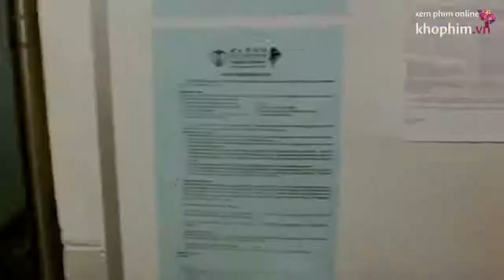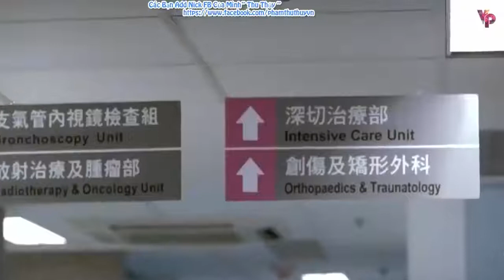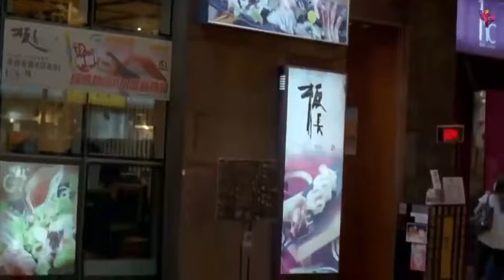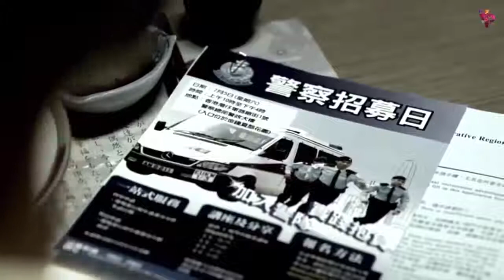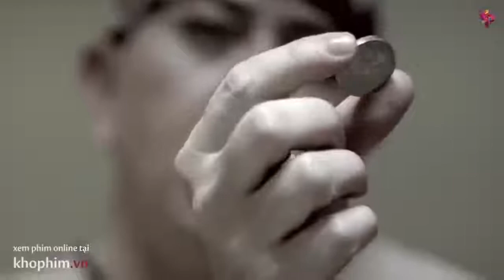HỒNG KÔNG THỜI LOẠN Phim Băng Đảng Xã Hội Đen 2019 Thuyết Minh Cực Hay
Chào mừng các bạn đến với kênh Năng Movie

Nắng Movie sở hữu kho phim điện ảnh chiếu rạp Mỹ và Châu Á lớn top hàng đầu Việt Nam. Với đủ các thể loại từ hành động, võ thuật, kiếm hiệp đến hài hước, tâm lý tình cảm nóng bỏng mới nhất. Phim chất lượng full HD, hứa hẹn sẽ mang đến cho bạn những giây phút tuyệt vời cho các bạn..!